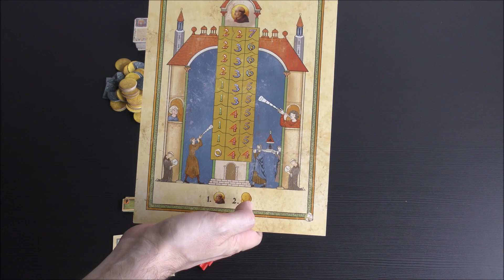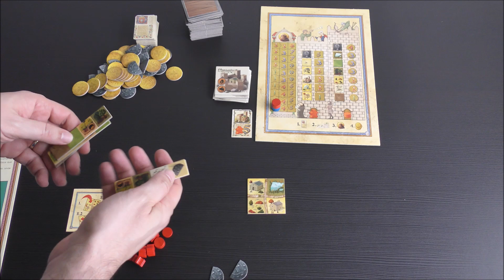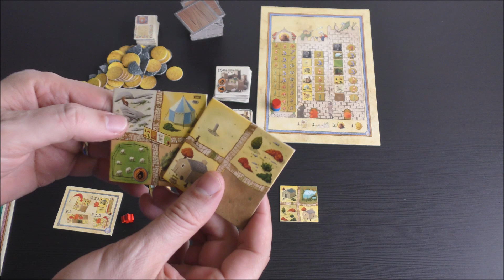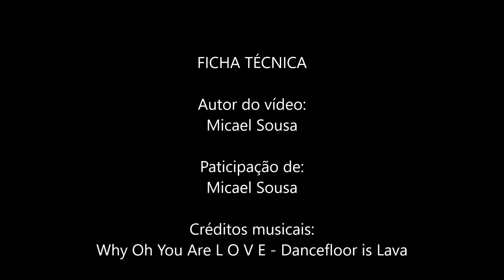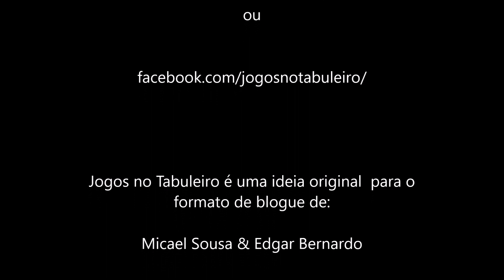6 castelos: tutorial e análise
Lá para os lados das beiras, junto à fronteira, algures pela idade média, foi necessário defender as fronteiras. Será que conseguimos fazer isso com umas peças de madeira e de papel? Um jogo de penso considerável que marca a nova tendência da Pythagoras. 6 Castelos é jogo para ter em conta.